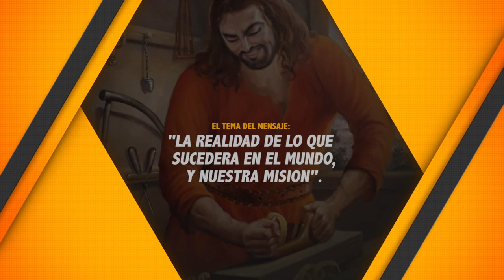LA REALIDAD DE LO QUE SUCEDERA EN EL MUNDO, Y NUESTRA MISION. 3/07/2022